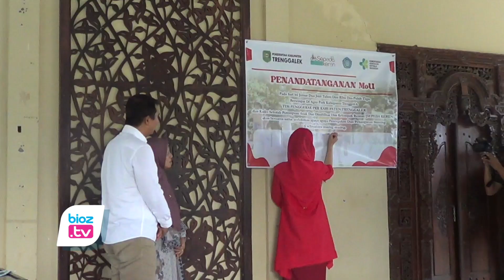Budaya Hingga Mental Block jadi Tantangan Tersendiri Penanganan Stunting di Trenggalek - bioztv.id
- Budaya hingga kondisi masyarakat yang berada digaris mental block menjadi tantangan penanganan stunting di Kabupaten Trenggalek. Meski angka stunting saat ini sudah berangsur turun, namun upaya penekanan terus digalakkan. Bahkan upaya penanganan ini libatkan berbagai sektor hingga kader kader perempuan.

sesuai hasil Survei Status Gizi Balita Indonesia (SSGBI) angka Stunting di Trenggalek Tahun 2021 sebesar 18,1% sedangkan pada tahun 2022 menjadi 19,5%. Namun dari hasil hitungan real bulan penimbangan justru turun, yakni dari angka 9% menjadi 6,7%. Perbedaannya, kalau SSGBI dilakukan dengan sampling, sedangkan bulan penimbangan semuanya ditimbang secara rutin. Angka ini menjadi indikator bahwa apa yang dilakukan. pemerintah  dan seluruh kader menuai keberhasilan. MEski demikian upaya penekanan angka stunting hingga 0% akan terus digelakkan.

Ketua Tim Peggerak PKK Kabupaten Trenggalek, Novita Hardini menyampaikan, salah satu tantangan penanganan stunting di Trenggalek adalah budaya, kemudian masyarakat yang memang ada digaris mental block. Artinya mereka merasa cukup terhadap apa yang mereka dapatkan. Sehingga meskipun diberikan pendidikan dan pendampingan, kalau mereka merasa itu bukan sebuah masalah, maka intervensinya akan sedikit terhambat. Terkait hal ini Novita tekankan agar seluruh kader bisa memberikan pendekatan agar mereka bisa memahami pentingnya penanganan stunting.

Novita juga menjelaskan, dengan sudah dilakukannya Mou penanganan stunting dengan seluruh kader sepeda keren, pihaknya berharap  bisa turut membantu kader PKK disetiap desa untuk mendampingi masyarakat agar memahami masakan masakan yang bergizi dan enak melalui ratusan buku resep yang telah ia bagikan kepada seluruh kader.